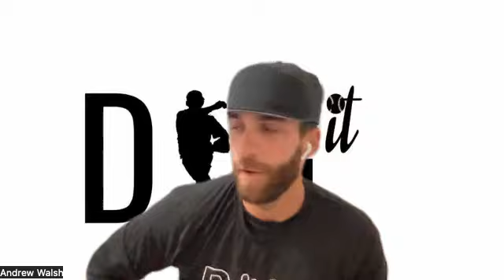"The Art Of Turning Double Plays" by Dig It Podcast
at it with another information packed episode on all things double plays! An X factor within Infield Performance, we break down the mechanics of turning double plays as an infielder!